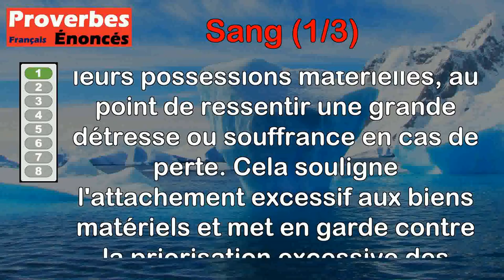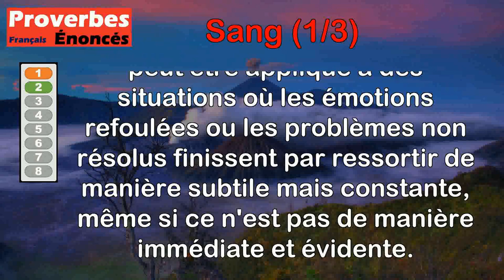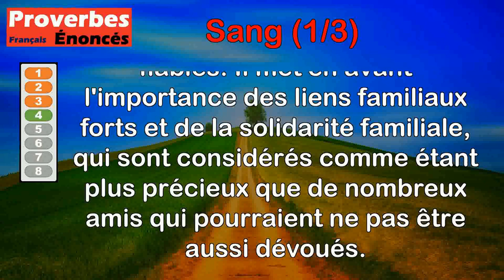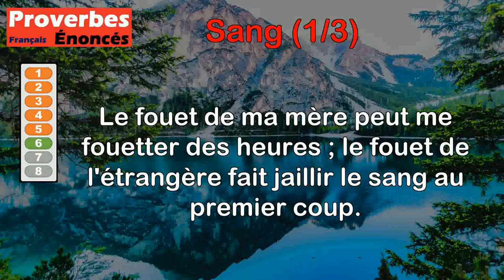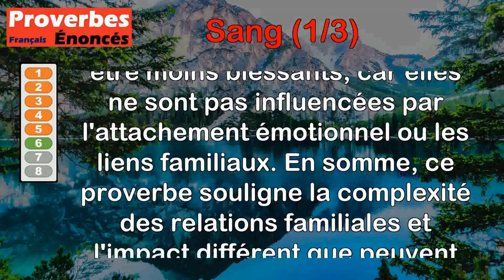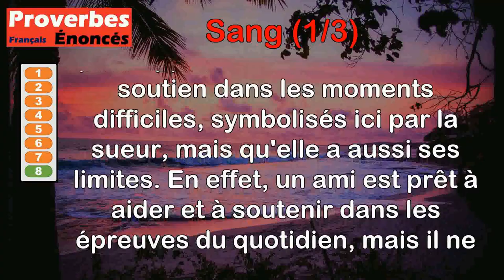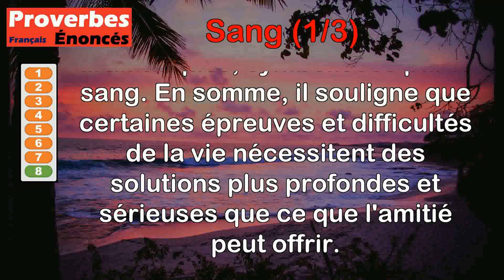Proverbes - Sang (1 de 3)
00:00 Introduction
00:07 Proverbe Français - L'homme qui perd son bien perd son sang.
00:50 Proverbe Danois - Quand le sang ne peut pas sortir avec force, il coule goutte à goutte.
01:32 Proverbe Français - Qui mouche trop son nez en tire du sang.
02:09 Proverbe Algérien - Une goutte de sang vaut mieux que mille amis.
02:46 Proverbe Zaïrois - Si le coeur est blessé, le sang coule au-dedans
03:24 Proverbe Finlandais - Le fouet de ma mère peut me fouetter des heures ; le fouet de l'étrangère fait jaillir le sang au premier coup.
04:24 Proverbe Estonien - Le bien du maître est le sang et la sueur de l'esclave.
05:14 Proverbe Ivoirien - Un ami éponge seulement la sueur, mais il n'essuie jamais le sang.